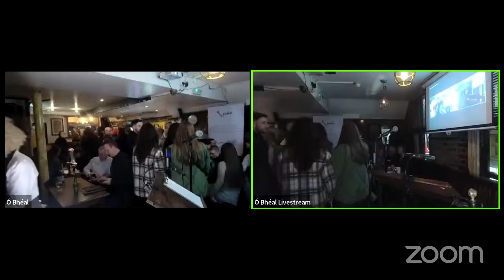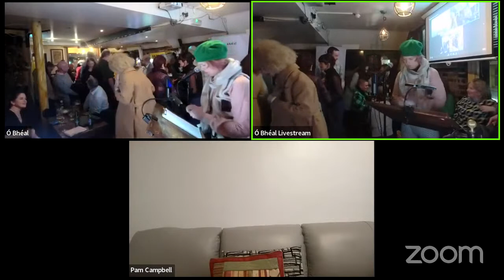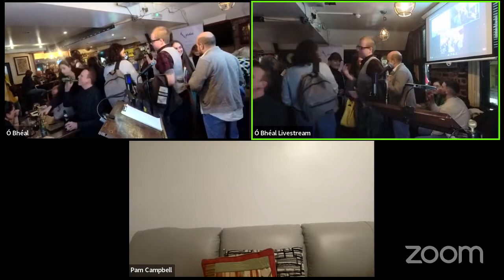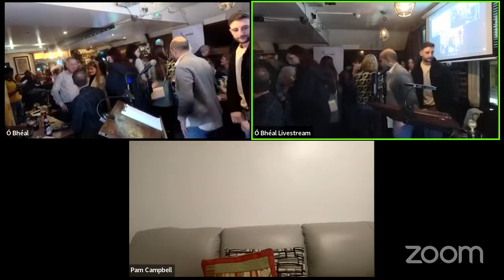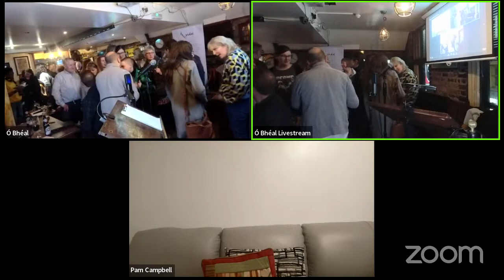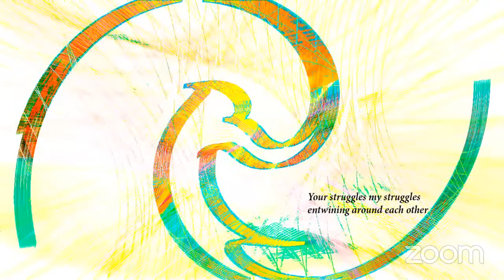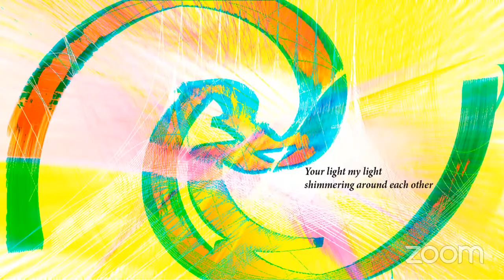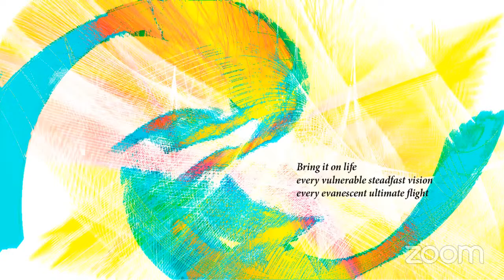13th February 2023 - With New Creative Writing from UCC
With guests Hannah Myers, Rob Worrall, Gabbi Dufrene, John McLeod, Alice Barry & Kemi George Simpson